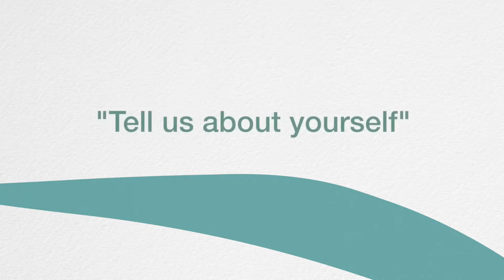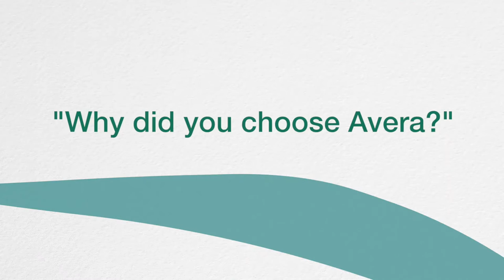Xenofon Papadopoulos, MD - Avera Medical Group Urology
Get to know Xenofon Papadopoulos, MD, a urologist at Avera Medical Group Urology Mitchell, S.D. Papadopoulos was born and raised in Greece and attended medical school in Hungary. He strives to communicate clearly with patients in order to gain a mutual understanding of symptoms, conditions and treatments. In his free time, he enjoys traveling, photography and spending time with his family.